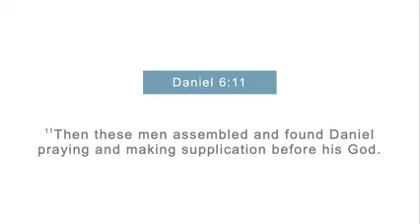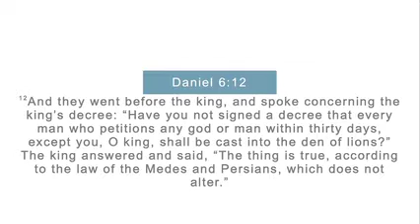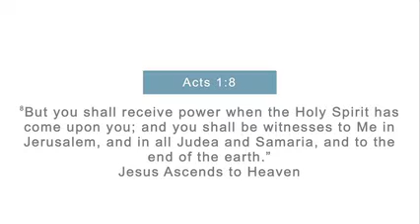What Will You Choose? | SERMON ONLY | BOBBY BLEDSOE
(30 minute tv version)
Pastor Bobby Bledsoe, planning to teach on Daniel chapter 6, throws out his notes and teaches on the power of a church family instead. If you're looking for a place to plant your family and grow in the teachings of Jesus, we have a place for you! Come join us at 801 N High Street Millville, NJ 08332. All are accepted!